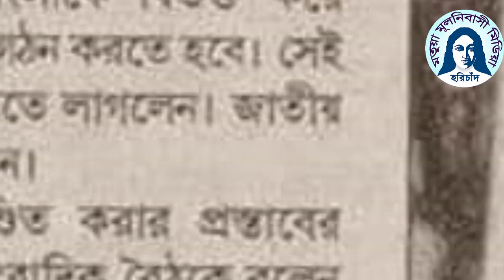প্রদীপ কুমার বিশ্বাস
বর্তমান সময়ের পরিপ্রেক্ষিতে মতুয়ারা বিভিন্নভাবে সামাজিক, অর্থনৈতিক ও রাজনৈতিক দিক দিয়ে ধোকা খাচ্ছে। ভোট আসলেই নেতারা প্রতিশ্রুতির বন্যা বইয়ে দিচ্ছেন। আর কুম্ভীরাশ্রু  বিসর্জন করছেন। মতুয়া তথা পিছিয়ে রাখা শ্রেণির জনগণ এই প্রতারনাকে বুঝতে পারছেন না। তাঁদের সঠিক নেতৃত্বের অভাবে এই সমস্যা বেড়েই চলেছে। তো এই রকম পরিস্থিতিতে মতুয়া তথা পিছিয়ে রাখা শ্রেণির কী করণীয়। সে বিষয়ে এক গম্ভীর চর্চা।